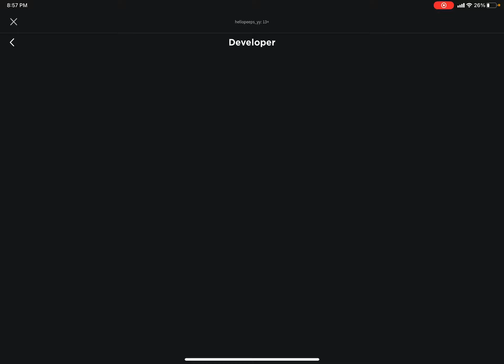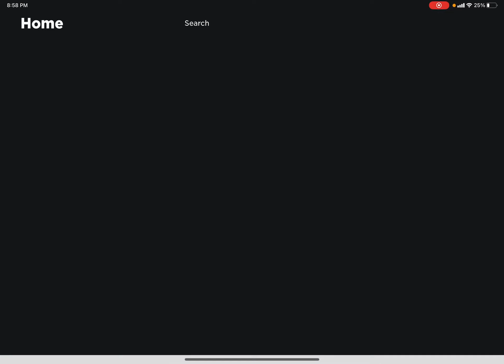For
This is a tutorial for @bazar_yt  but could be used for everyone